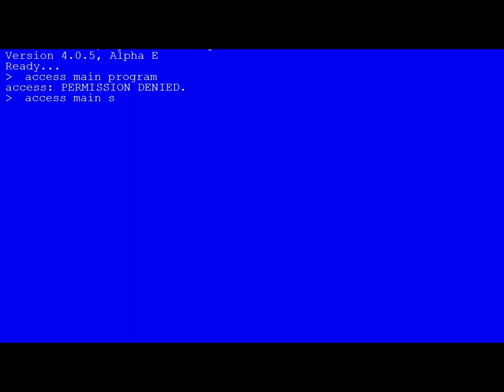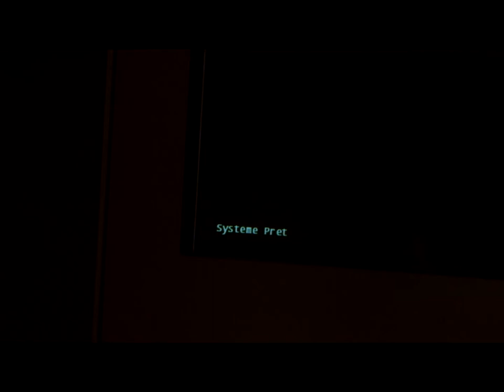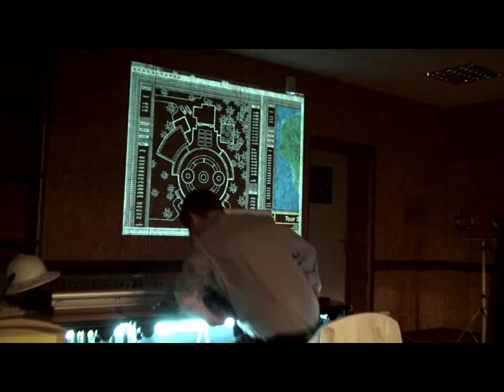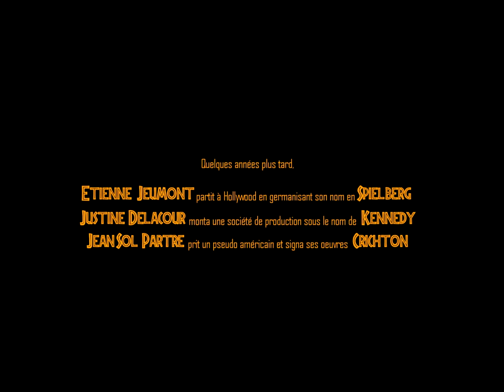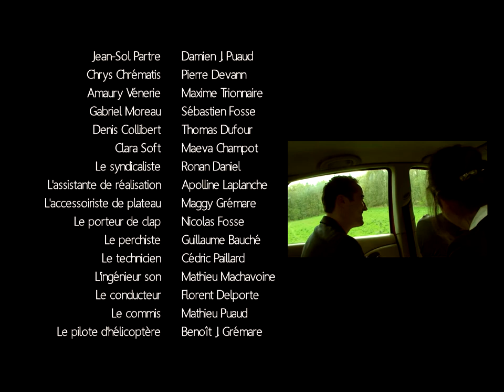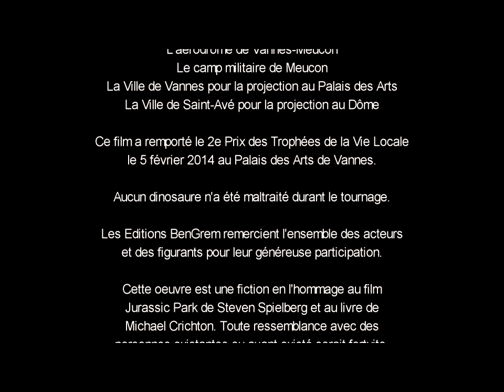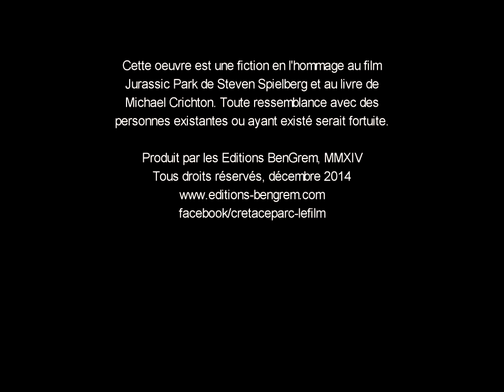Crétacé Parc | Suite du Film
Seconde partie de Crétacé Parc, fanfilm en hommage aux 20 ans de Jurassic Park, produit par Les Editions BenGrem, sorti le 13 décembre 2014.

Morbihan, 1990 : le jeune réalisateur Etienne Jeumont est invité par un homme d'affaire à venir sur l'Ile Europa tourner un clip promotionnel pour son futur parc animalier, le "Crétacé Parc". Aux côtés d'une juriste et d'un écrivain bobo, il découvre que le "Crétacé Parc" est un zoo de dinosaures composés génétiquement en mélangeant les espèces vivantes. Réticent, le groupe de visiteurs effectue un safari jusqu'à ce qu'une panne électrique survient devant l'enclos du Tyrannosaure...

Auteur-réalisateur : Benoît J. Grémare
Avec : Fabien Condaminas - Alix Van Oost - Damien Puaud - Pierre Devann
Cadreur : Benoît J. Grémare
Son : Jean-Marie Le Clerre, Cédric Paillard
Monteur : Benoît J. Grémare
Infographiste/VFX : Alexandre de Boisvilliers, Maxime Trionnaire
Concepteur du générique : Damien Puaud
Musique originale : Sébastien Lebray

Récompense : Prix des Trophées de la Vie Locale 2014.
Sélection : 6e Festival du Film de l'Ouest 2015 ; 10e lauréat du concours de fanfilm d'Universal Pictures 2018
Remerciements : Parc de Préhistoire de Bretagne, Tropical Park, Zoo de Pont-Scorff, Muséum d'Histoire Naturelle de Nantes, Crédit Agricole du Morbihan, Bretagne Hélicoptères.